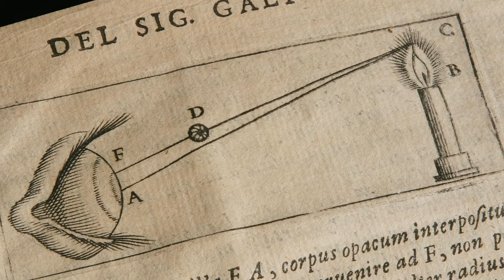Galileo's World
In August 2015, the University of Oklahoma proudly presents Galileo's World, an exhibition without walls. The exhibition will showcase various documents and letters from Galileo Galilei in 21 thought-provoking galleries.